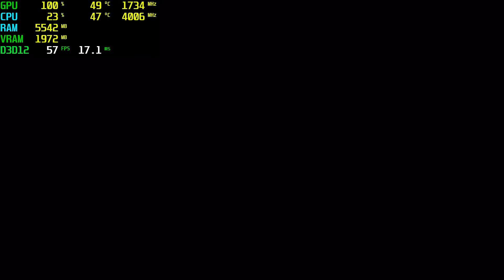Resident Evil 7 Biohazard GT 1030 - 1080p Low,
⏱ Timestamps ⏱
Start 0:00
1080p Low: 0:05

🔧SPECS🔧
◾️SSD1:Hikvision 240GB
◾️SSD2:Patriot 1TB (Games installed)